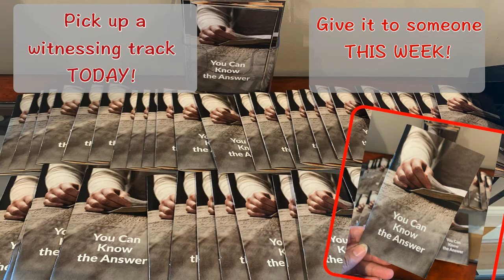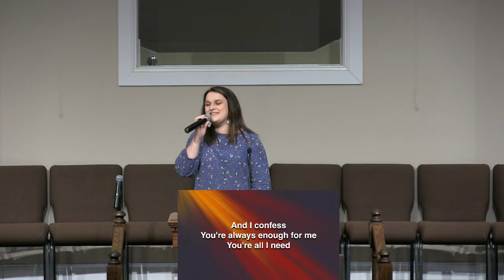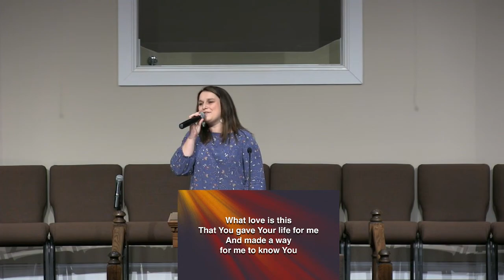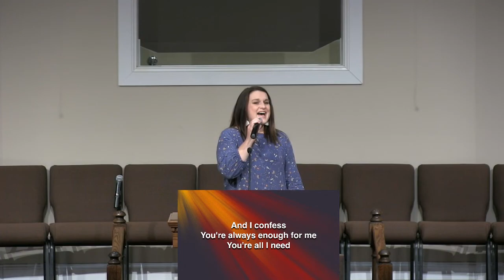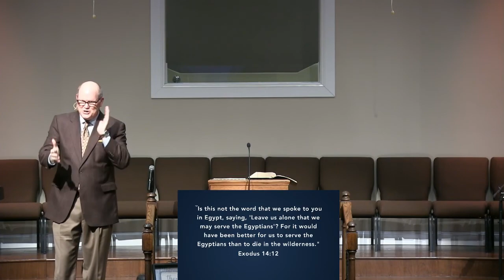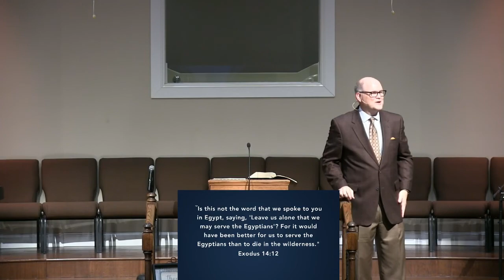November 22, 2020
Morning Service "Grumbler or Grateful" with Bro  Allen Guyer